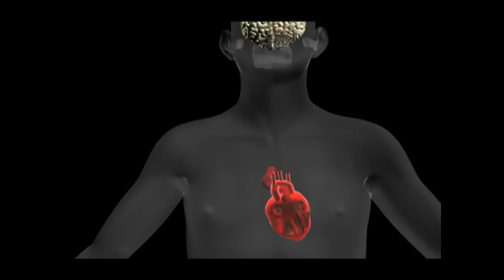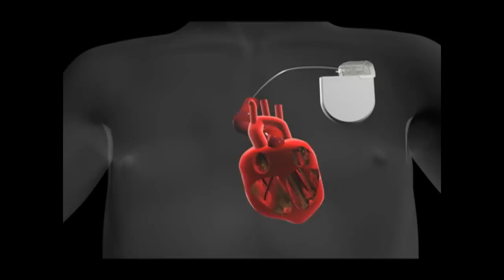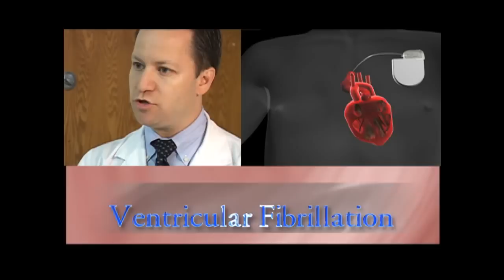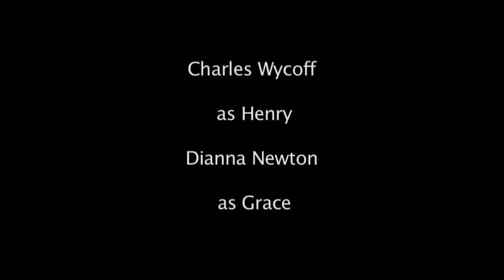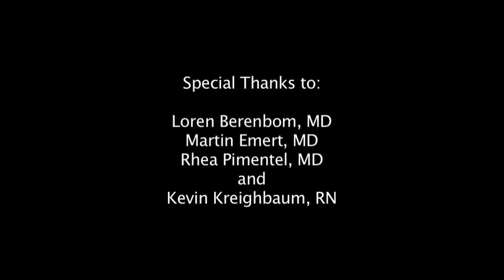Understanding, Preparing For and Living With A Pacemaker or ICD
A patient's guide to understanding, preparing for and living with a pacemaker or an implantable cardiac defibrillator.